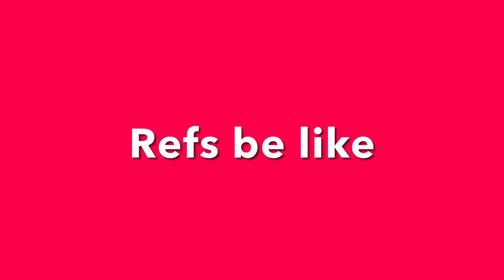Refs be like